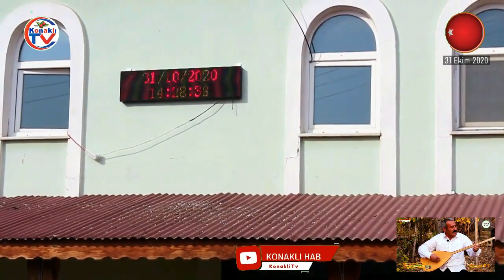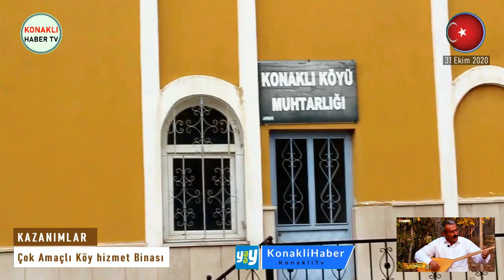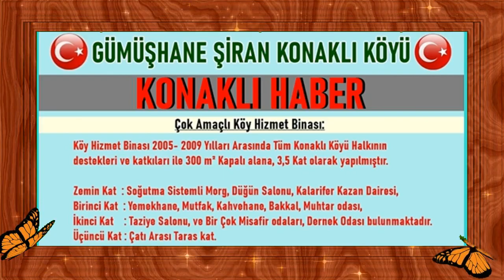KONAKLI KAZANIMLARI ÇOK AMAÇLI KÖY HİZMET BİNASI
Söz verdiğimiz ve Planladığımız gibi Beş (5) Günde bir yayınlamaya başladığımız Videolarımızın On İkinci (12.) si yayında.

KONAKLI GÖRSEL PLATFORMU olan
KONAKLI HABER YouTube Kanalına;
*Yayınlanan Videolara yorum yazmayı ve beğenmeyi unutmayın.
KEYİFLİ SEYİRLER

GÜMÜŞHANE ŞİRAN KONAKLI KÖYÜ ''KAZANIMLARI'' ÇOK AMAÇLI KÖY HİZMET BİNASI